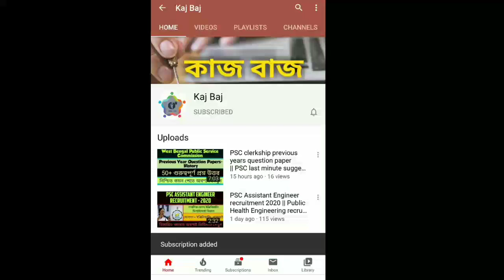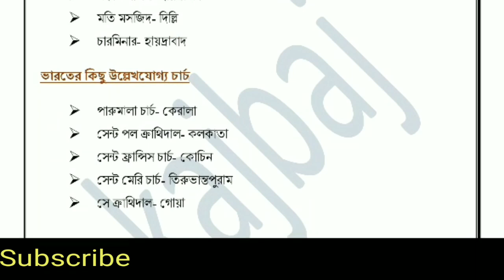Important indian monuments and places in Bengali- Static GK | important indian temple,mosque, church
Indian important monuments and historical places and their builder in Bengali

Join our telegram to get pdf -

Kaj Baj

indian monuments and places and their builder part 1